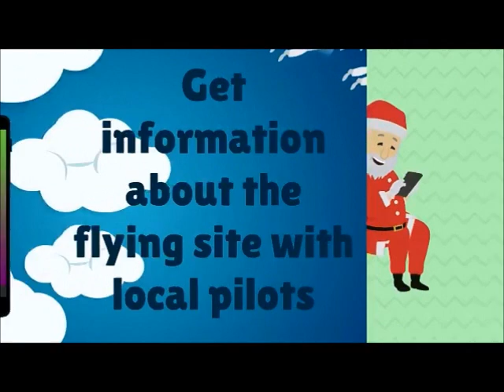Magic Lamp App Full Animation (EN)